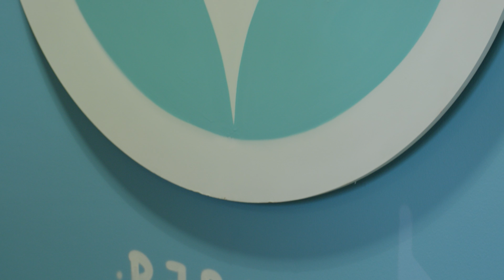Amex GBS Live Life Experience '- PERU143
"Everything for everyone & nothing for ourselves"

Travel to the future to a unified world without borders where our interconnection to each other and nature is impossible to ignore. By tracing your migration through the world map with string your thread will blend with everyone else's becoming difficult to distinguish one another's revealing an inherent truth.
Having lived in three continents and traveled to over 30 countries has been my primary source of education and inspiration, next to the people in my life. It has not only made me more open-minded but also more empathetic and caring for others.
Travel and exposure is key to breaking down barriers and understanding that we have more in common than we may think, this is the sentiment I hoped to evoke with my installation.
The Earth tent is a simple statement of peace and unity; by going inside one is welcome to reflect on this possible future where we've overcome our differences and become a unified species working together to make the world a better place for all.

*I do not apologize for the inaccuracy of the map because, who cares. Borders or made up through greed and ignorance and have being a constant source of conflict.

The Live Life Experience pop up exhibit was on display in Toronto for about 2 months.

Maximum respect to @americanexpress @wellandgood and everyone that helped out to put this together